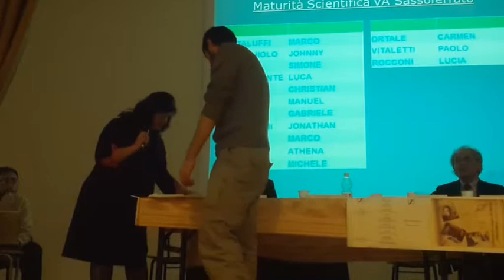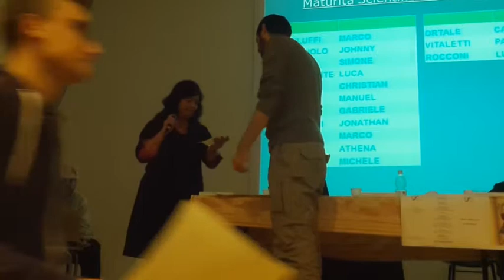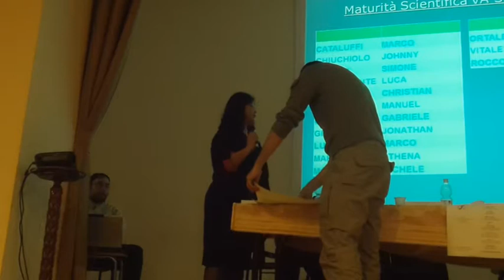Matteo Tenti consegna i diplomi alla classe V di Sassoferrato